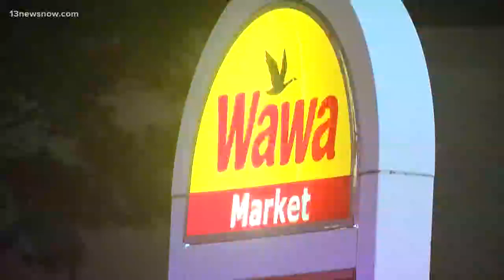Norfolk police arrested two men in the shooting death of a Norfolk Wawa employee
Police arrested Andre Brinkley and Shonquial Hamlin for the killing of Helena Stiglets. Officers said they robbed her outside of the Wawa where she worked.